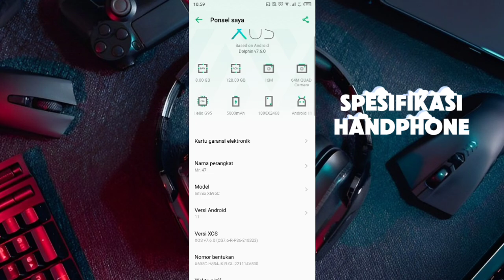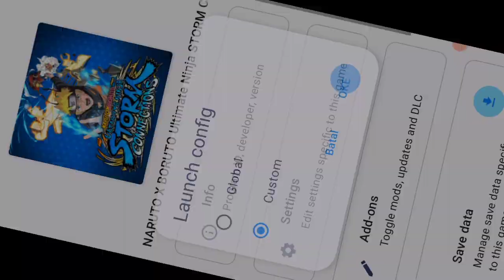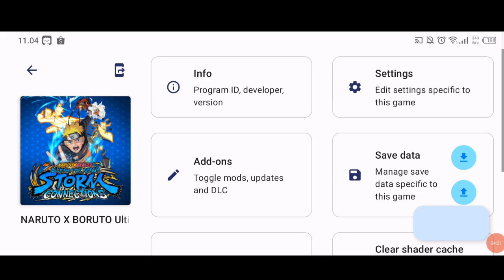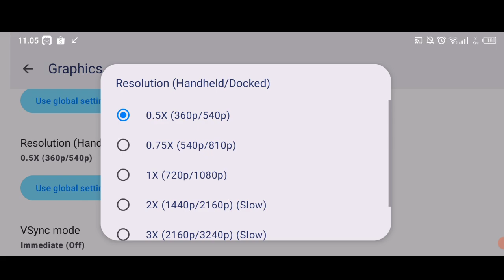🔥 30 FPS | Cara Setting Nyushu Emulator Buat Mediatek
Cara Setting Nyushu Emulator Buat Mediatek | Nyushu Emulator.

Hallo Guys, Divideo kali ini, saya akan berbagi sebuah settingan terbaik, untuk chipset mediatek dan gpu malu di nyushu emulator, yaitu emulator Nintendo Switch yang bisa kalian mainkan di android.
Device :
📱 Infinix Note 10 Pro | Helio g95 | 8/128

Tools :
🎥 Az Screen Recorder
✏️ CapCut
❗PENTING. Kalian Juga Harus Nonton Video Dibawah 👇🏻👇🏻👇🏻👇🏻